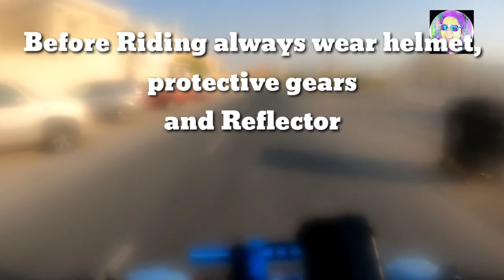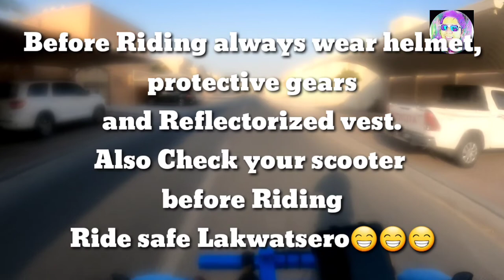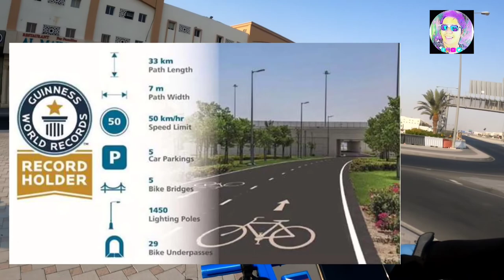Vlog 001:Riding a Scooter going to work😁🛴feat.khalifa stadium,the torch, 2022 bldg.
Enjoy Watching Scenic View of Qatar.. feat. Khalifa Intl. Stadium, The torch Hotel, Iconic 2022 Building.